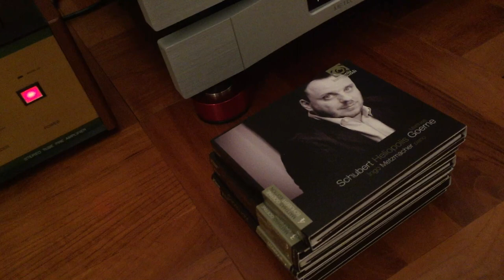Lowther TP-1A vintage speakers - Schubert Lieder Matthias Goerne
Lowther TP-1A speakers, Leben CS660 power amplifier, RS28CX pre-amplifier, Metronome C5 / T5 DAC & transport

Sung by Matthias Goerne
Piano - Eric Schneider,
Schubert -  An die untergehende Sonne D457, Wanderers Nachtlied